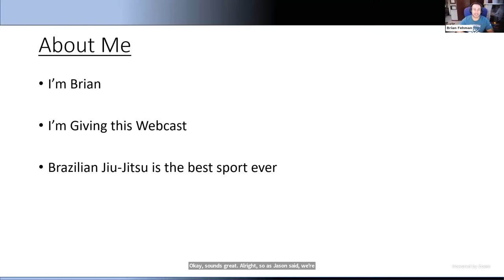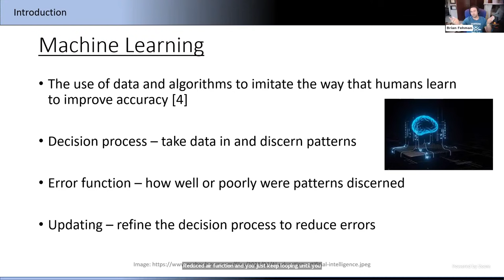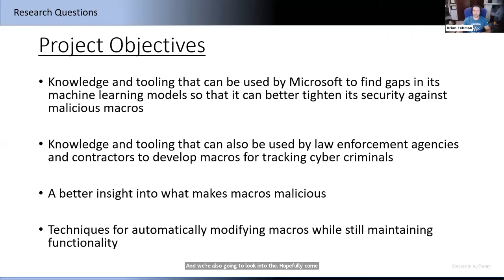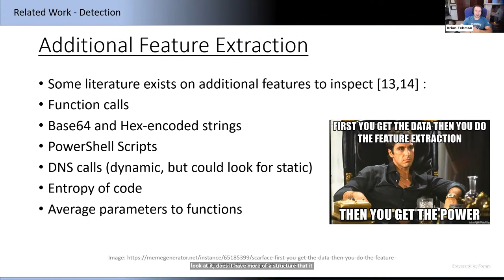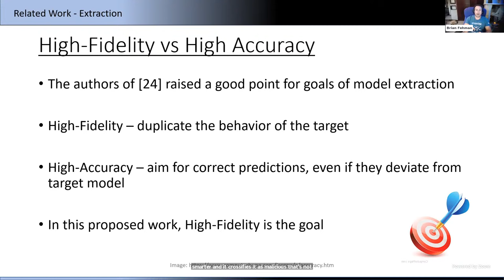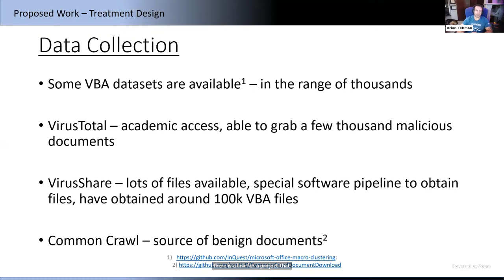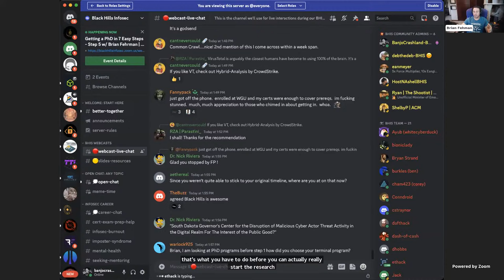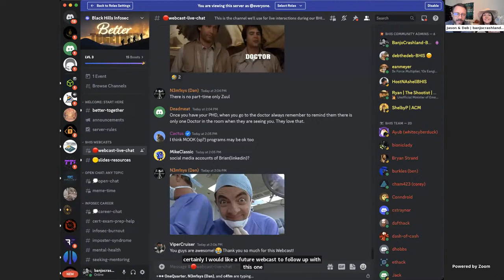Getting a PhD in 7 Easy Steps - Step 5 w/ Brian Fehrman | 1-Hour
PhD. It's a title that is either praised or despised, depending on who you ask. In either case, you might be wondering just what that process actually looks like.

In this Black Hills Information Security (BHIS) webcast, we will pull down the curtain of mystery! Brian Fehrman will present his PhD Proposal as he presented it to his committee. This will be Part 1 of an ongoing series that will unfold as the research moves along.

Part 1? But you said we are starting on step 5. Trust us, the first 4 steps don't make for a great stand-alone webcast and we will just briefly discuss them. Please join us for this academic journey!